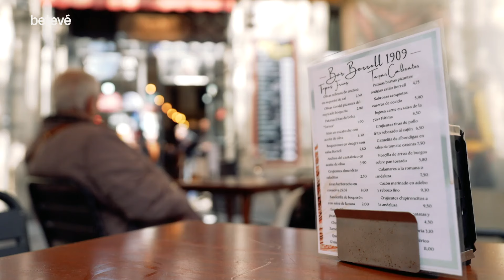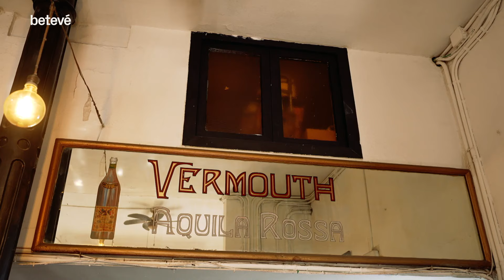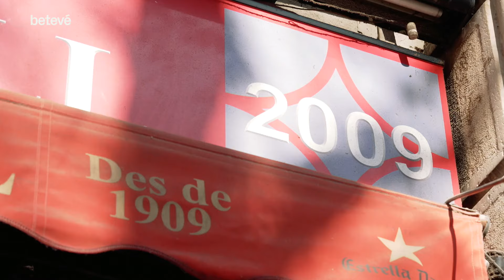Bar Borrell - Va Passar Aquí | betevé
El bar Borrell, a l'avinguda de Paral·lel, va ser fundat al 1909 i estava freqüentat per espectadors que anaven al teatre i per les vedets del Molino.